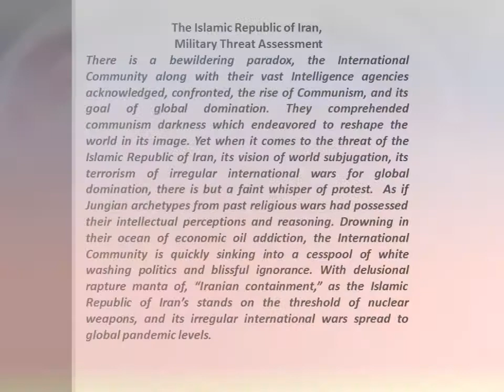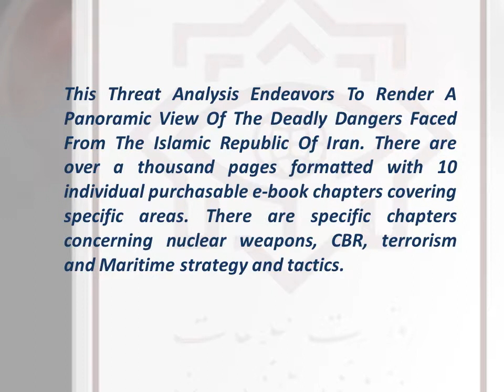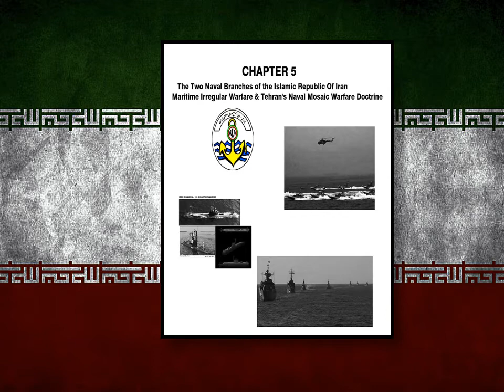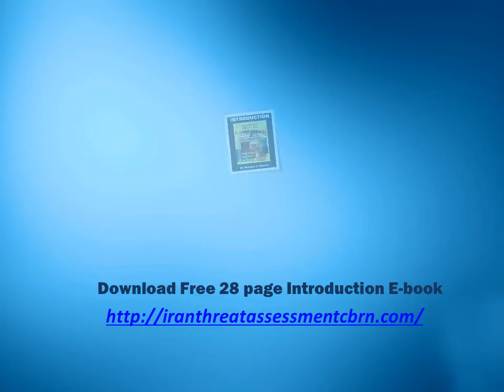The Islamic Republic of Iran, CBRN Chemical Biological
The Islamic Republic of Iran, (IRI) THREAT ASSESSMENT E Book
This Book Endeavors to Render a Panoramic Perspective
This is a navigation of the seemly dark and obscured state of the Islamic Republic of Iran. The Threat Assessment of Tehran's International Militant Jihad terrorist activities is an expository investigation into its deadly arsenals of Chemical, Biological, Radiological and Nuclear facilities and weapons.
Today what is so painfully and desperately needed are illuminated compendiums, a coherent frame work, from which a person can recognize and comprehend the Iranian threat.